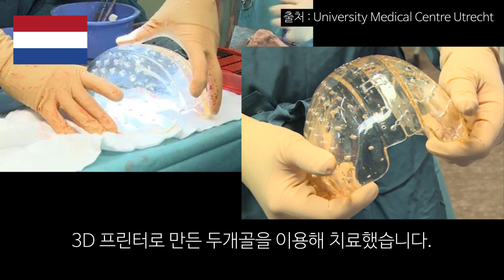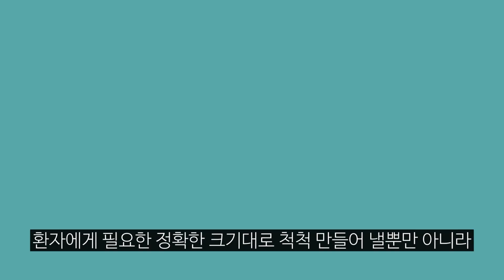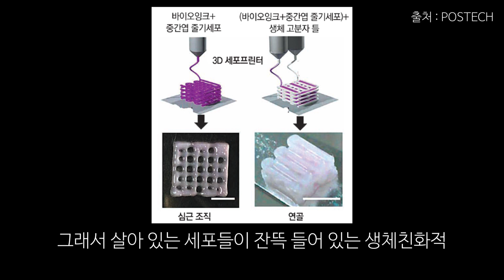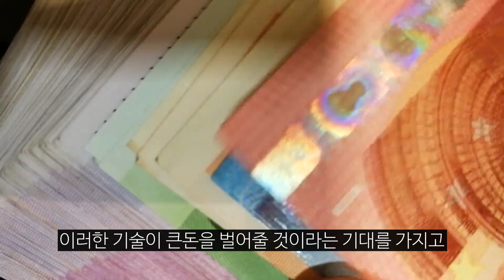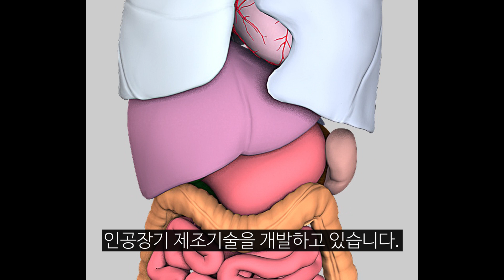#64 3D 프린터로 인체의 뼈를 프린트해서 쓸 수 있을까? 🦴 사이언스 플러스 재미있는 과학이야기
최근 3D 프린터로 여러 가지 의료용 제품들을 만들고 있습니다.
특히 환자 개인에게 딱 맞는 맞춤형 의료 제품을 만들 수 있는 기술로 앞으로 정형외과와 치과뿐만 아니라 다양한 분야에 많이 사용될 것입니다. 머지않아 환자뿐만 아니라 장애인이나 노인 등 많은 사람의 신체의 불편을 극복할 수 있도록 도와주는 제품들이 3D 프린터 기술을 이용해서 만들어질 것입니다. 또한 일반인도 미용이나 레저 등 다양한 분야에서 3D 프린터로 만든 제품들의 매력을 만끽하게 될 것입니다. 이러한 의료용 3D 프린터 기술은 단순히 환자의 불편한 부분을 해결해주는 것을 넘어서 삶의 질을 향상시켜 보다 더 행복한 삶을 살 수 있도록 도와줄 것이라고 기분 좋은 기대를 해 봅니다. 정말 무엇이든 상상하는 그대로 만들어 낼 수 있는 시대가 이미 와 있습니다.

이미지 : Pixabay, pxhere, unsplash, morguefile, freepik, clker, openclipart, Freepik 무료 이미지 사용
동영상 : Pixabay, pexels, vidlery 무료 동영상 사용